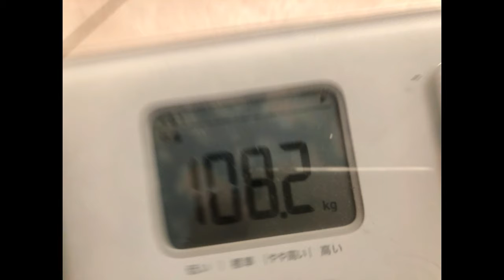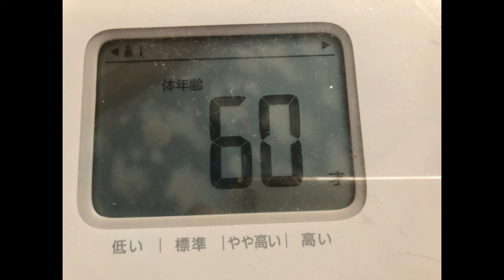【ストレスが溜まったら食べる以外のストレス発散方法があるとよい】愛知県岡崎市の整体院浅井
今日の朝の体重は９５．１KGでした。

昨夜はストレス食いと飲みをしましたが

体重はあまりかわりませんでした。

ストレス食いはダイエットの敵なので、

ストレスが溜まったら食べる事でストレス発散する

癖のある私のような方はストレスが溜まったら踊る

や書くや話すや、しゃべるや、運動するなど癖を

書き換えるプログラミングを脳や行動や体に

組み込ませて行く必要があるなと感じました！

今日も愛知県岡崎市の整体院浅井は

２４時間営業でご来院を心よりお待ちしております！

出張整体も行う
２４時間営業の
岡崎市の整体院浅井
４４４－０８５８
愛知県岡崎市上六名２－２－８
０５６４－７４－７７３３
０８０－５１１２－８９９９

岡崎市の整体院浅井は岡崎市や名古屋市等への出張整体も行っております。

愛知県岡崎市の整体院浅井では

現金
PAYPAY
AUPAYのお支払いもの対応いたしております。

hay fever
Increase the amount of urine